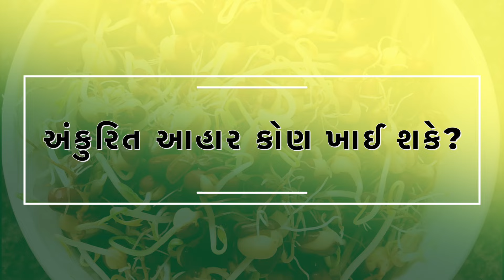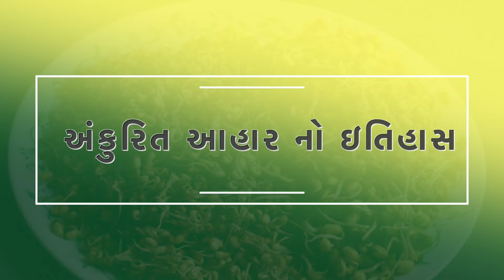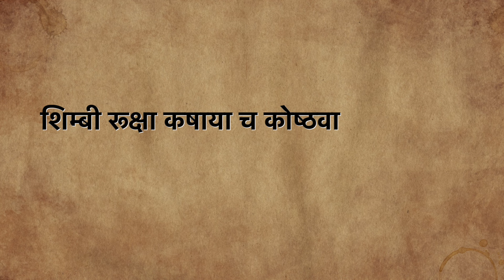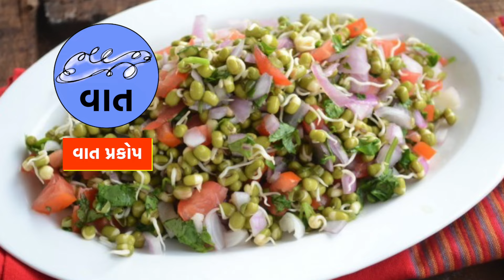ફણગાવેલા કઠોળ ખાવાના નુકસાન | ફણગાવેલા મગ, ચણા ખાવાથી પાચન બગડી શકે છે | કોને ખાવા કોને ન ખાવા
Ref. अष्टांग हृदय, सूत्रस्थान 8/39-41 ||

વિડિયો ટાઈમસ્ટેમ્પ
00:29 ફણગાવેલા આહાર કોણ ખાઈ શકે?
01:12 ફણગાવેલા આહાર ખાવાની રીત
02:58 ફણગાવેલા આહાર નો ઈતિહાસ
03:54 ફણગાવેલા આહાર ના ગુણો